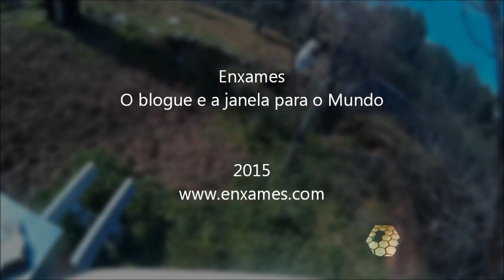Primeiro desdobramento de colmeias - com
O meu Primeiro desdobramento de colmeias
Freguesia de Enxames - Fundão - Portugal
Março/ 2015